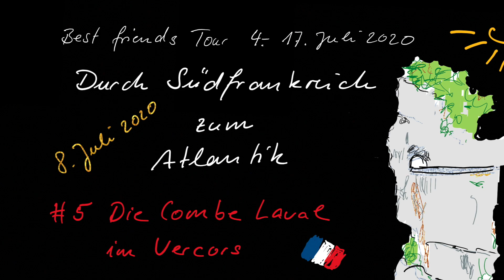#5 Mit dem Motorrad hoch oben im Fels🇫🇷- Motorradabenteuer zum Atlantik 2020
8. Juli 2020
Bei dieser Etappe durchfahren wir die Combe Laval. Eine Terassenstrasse weit oben in den Felsen des Vercors.
Meine Augen machen mir Probleme ...
Wir fahren eine Schlaufe nach Norden um den Vercors und die berühmte Combe Laval zu befahren. Letztere ist das Highlight dieses Tages.
Das Team wurde neu zusammengestellt. Diesmal waren mit dabei:
Nicol, meine Frau
Markus, ein Tourkollege, mit dem wir schon zahlreiche auch sehr lange Touren gefahren sind und
Herbert, mein bester Freund aus alten Zeiten mit dem ich schon zahlreiche Abenteuertouren unternommen habe.

Google Maps

Unsere Camping Ausrüstungsliste:

EXPED Ludftmatratzen «DownMat 7»
EXPED Kopfkissen "Air Pillow"
Tunnelzelt für 3 Personen «Vango Pulsar 300» mit Footprint
Stühle "Helinox Chair one"

License owner - C.E.J. Adventure Documentary